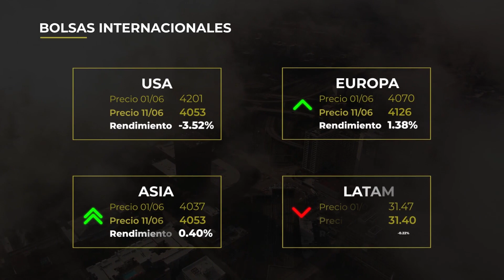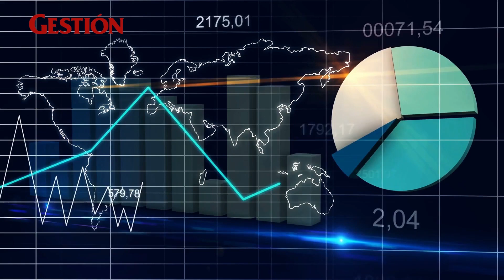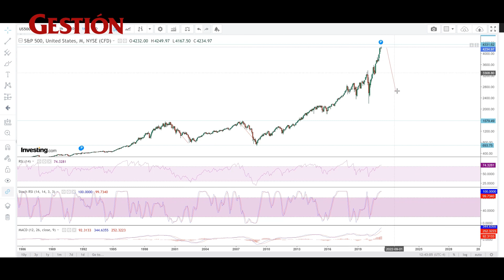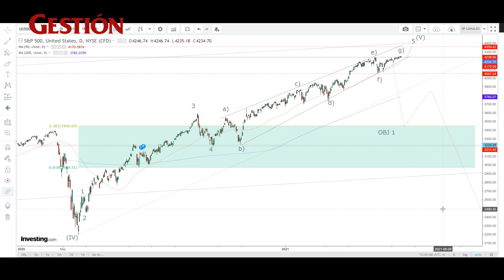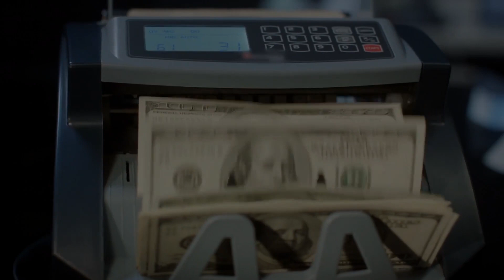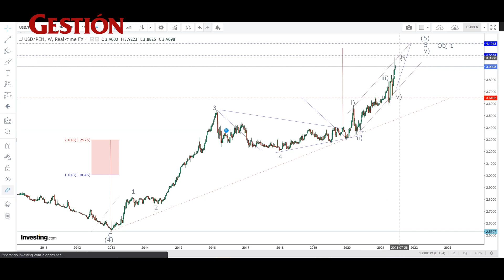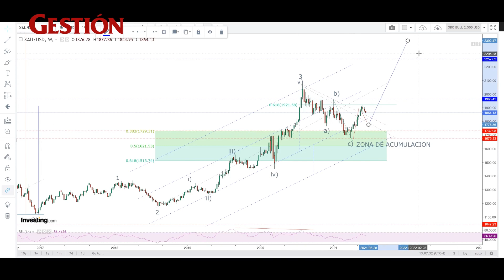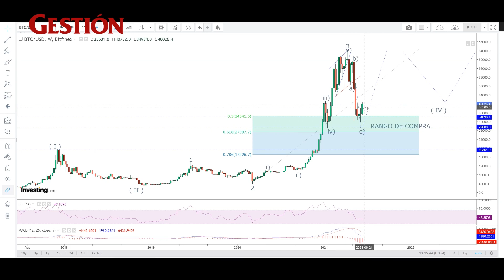¿Castillo tendrá un gobierno fiel a su plan socialista o sorprenderá con un centro-izquierda?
La incertidumbre electoral en el Perú ha generado un récord de volatilidad en el TC y la Bolsa de Valores. Esto tras el resultado del conteo de la ONPE al 100% que brinda la victoria por la presidencia a Castillo sobre Keiko Fujimori por un margen aproximado de 75,000 votos a favor.